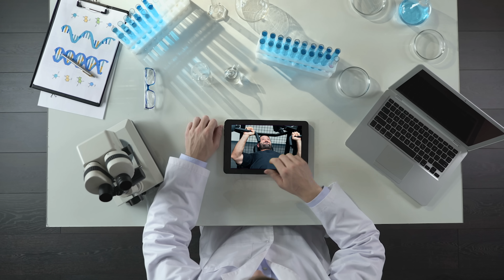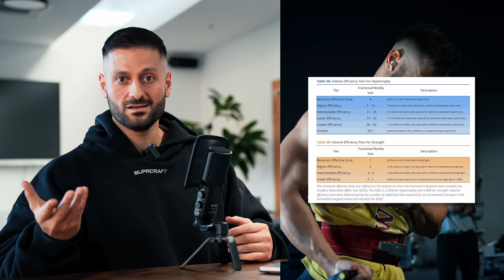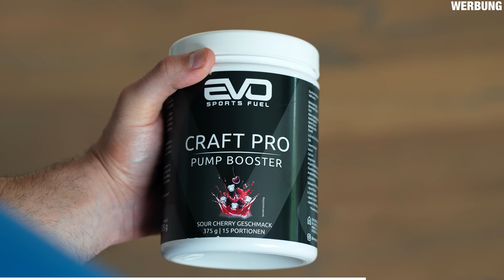Neue Studie: Mehr Frequenz = Mehr Muskelaufbau (Muskeln 3x / Woche trainieren)